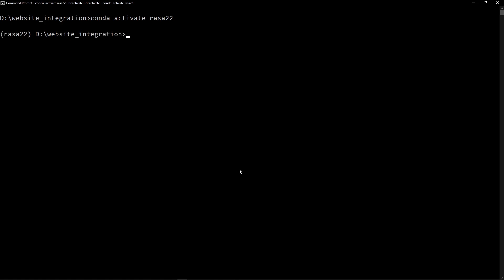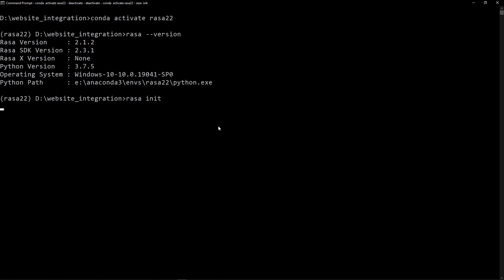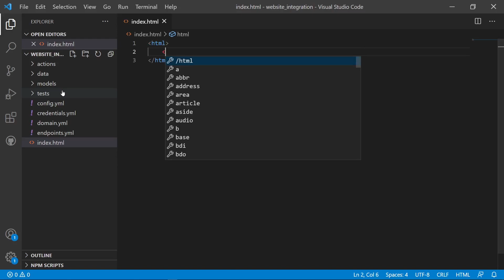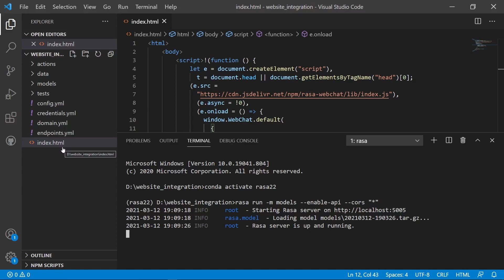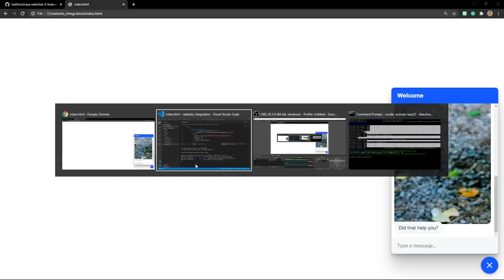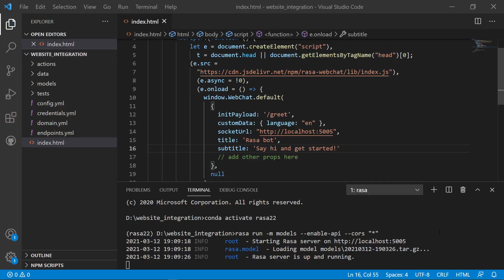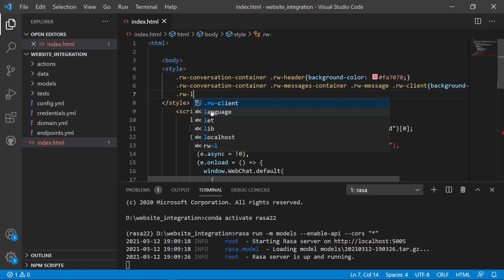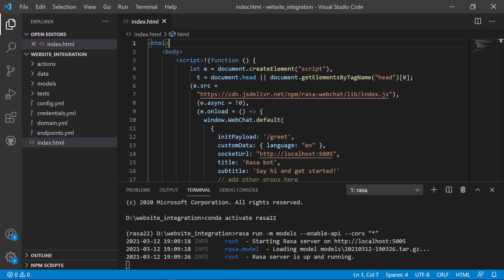Rasa chatbot website integration | Quick tutorial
Hi there, want to add Rasa Chatbot on the website? I will be showing you how to add your Rasa Chatbot to your website in 10 minutes!
Yeah, this is possible!
Follow the process and if you have a chatbot then skip to the integration part.
It's damn simple!

Chapters:
00:00 Introduction
00:25 How to create a chatbot
2:45 Integrate with website
4:30 Testing Bot
6:15 Changing chat look and feel
10:20 Bloopers

What is Rasa?
Rasa is an open-source machine learning framework for building AI assistants and chatbots. Mostly you don’t need any programming language experience to work in Rasa.

Rasa NLU, Rasa actions multiple things are there which will helps us to build chatbots.